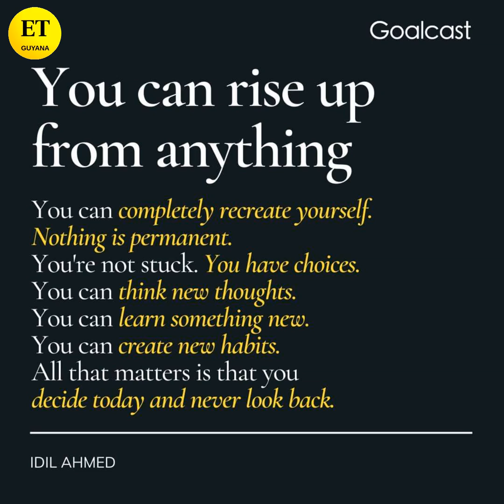Today's Motivation:ENTGY YOURMorningBOOST #01012022